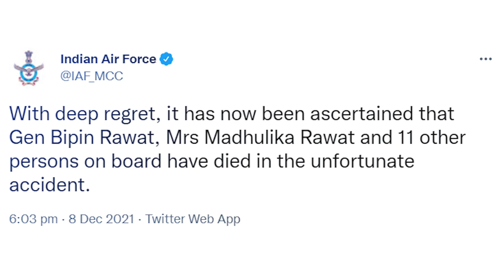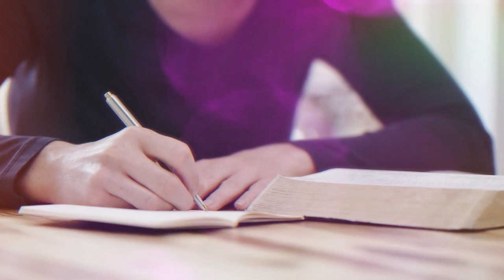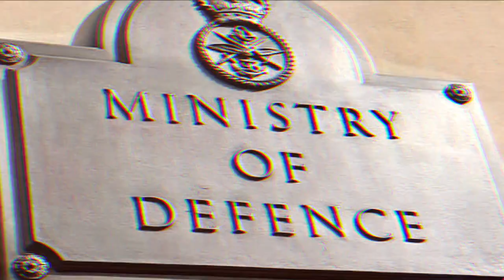The Life Story of CDS Bipin Rawat | Bipin Rawat Biography in Hindi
This video is about the life story of CDS Bipin Rawat. CDS Bipin Rawat was an Indian military officer who was a four-star general of the Indian Army. He served as the first Chief of Defence Staff of the Indian Armed Forces from January 2020 until his death in a helicopter crash in December 2021.